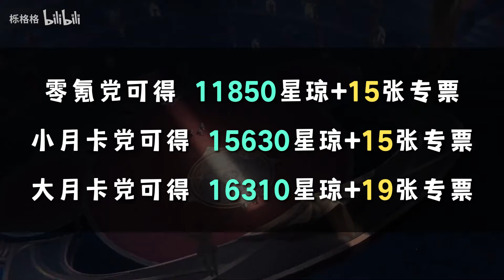【星穹铁道】匹诺康尼大结局，2.2版本有上万星琼可以拿！